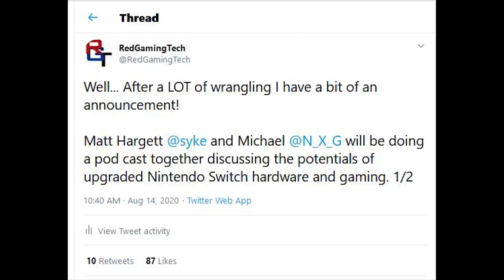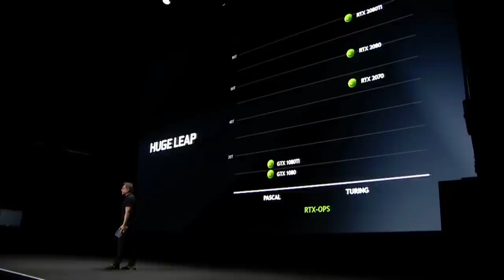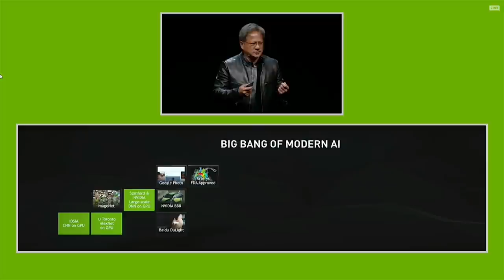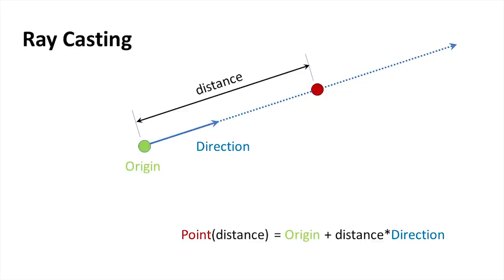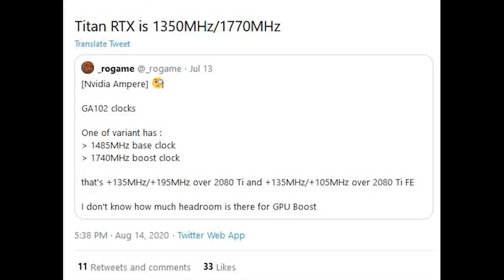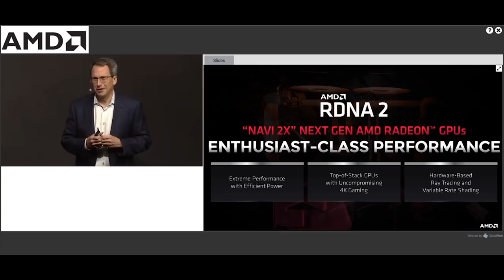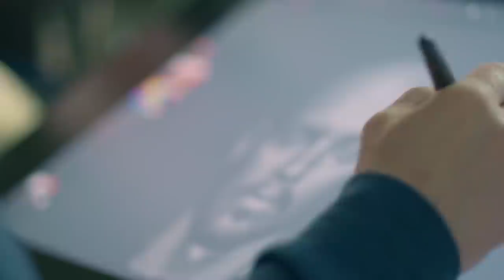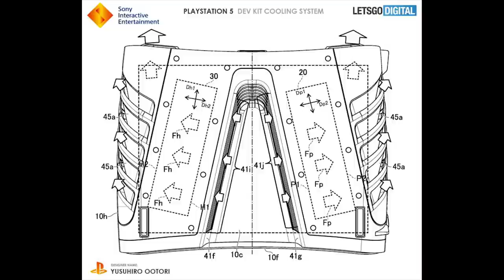Nvidia Ampere 3090 Contains Second Die & 21Gbps RAM Confirmed | Spencer Discusses PS5 Design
Today brings huge leaks for Nvidia's Ampere RTX 3090, as alleged leaks of the PCB for the GPU have surfaced. Apparently the RTX 3090 graphics card will sport both a second die and 21Gbps of RAM. The amount of memory is monstrous, but we also have a potential number for the clock speeds of the flagship RTX Ampere card. How will AMD's RDNA2 compare?

Phil Spencer had more to say in his recent appearance on a podcast, and he touched a little on the Xbox Series X (of course), but we also had some things to say about the design of the Playstation 5. The XSX and PS5 have very different approaches to each other in terms of how they have designed their machine, so let's see what Phil has to say.

0:00 Start
2:19 RTX 3090 memory
4:06 RTX Ampere PCB
11:39 RTX Ampere clock freq
16:36 Phil Spencer on XSX & PS5